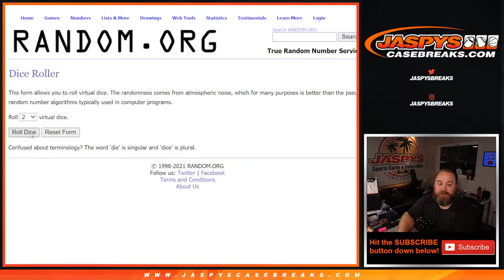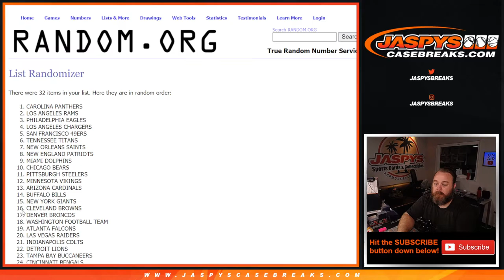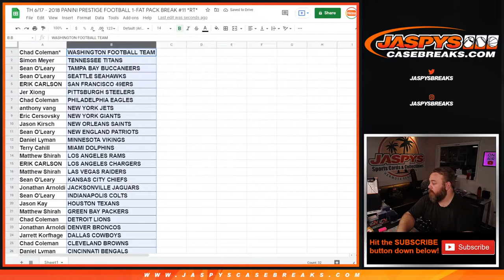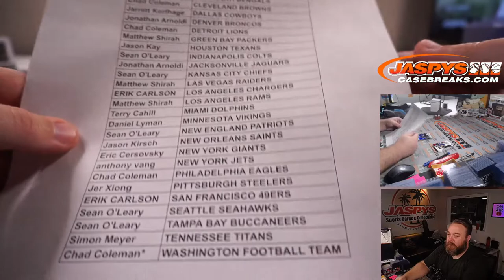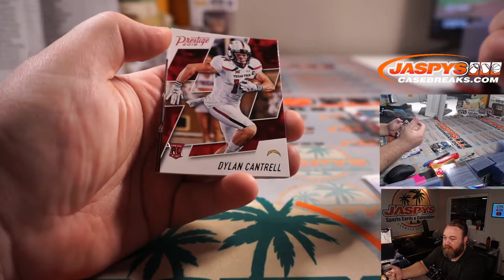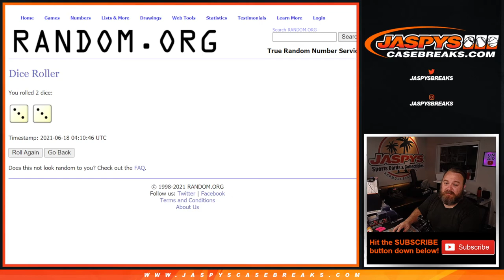TH 6/17 - 2018 PANINI PRESTIGE FOOTBALL 1-FAT PACK BREAK #11 *RT*